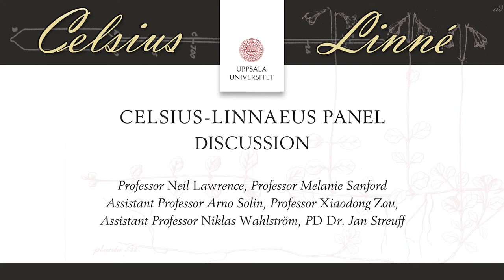Celsius-Linnaéus Lecturers – Panel discussion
Celsius-Linnaeus Lecturers and Symposium 2021.

The yearly Celsius-Linnaeus Lecturers and Symposium always ends with a panel discussion with all the lecturers. This panel discussion revolves around the Celsius and Linnaeus lecturers and the symposie lecturers.

Neil Lawrence, Inaugural Deep Mind Professor of Machine Learning at the University of Cambridge

Melanie Sanford, the Moses Gomberg Distinguished University Professor and Arthur F. Thurnau Professor of Chemistry at the University fo Michigan, Ann Arbor

Arno Solin, Assistant Professor in Machine Learning, Aalto University

Xiaodong Zou, Professor and Deputy Head of Department of Materials and Environmental Chemistry, Stockholm University

Niklas Wahlström, Assistant Professor, Department of Information Technology, Division of Systems and Control, Uppsala University

Jan Streuff, PD Dr. Institute für Organische Chemie, Albert-Ludwigs-Universität Freiburg, Germany

The Celsius-Linnaeus Lecturers have been held every year in memory of Anders Celsius and Carl Linnaeus since 1991. Read more and take part of this year’s lecturers and previous year’s lecturers at the Celsius-Linnaeus webpage